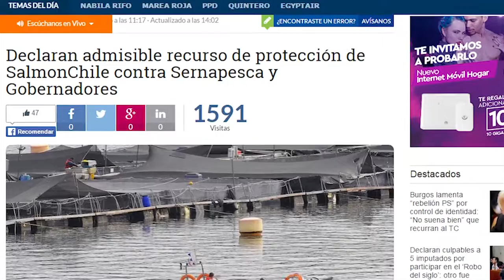Fin paro y Salmonchile